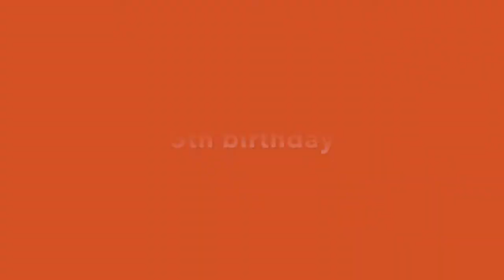Max's 5th Birthday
A phone call from Grandma and Granddad, fun at preschool, a fire alarm (this time his cake was NOT responsible!) and a visit from his friend and fellow new-five-year-old, Brian. What a day!